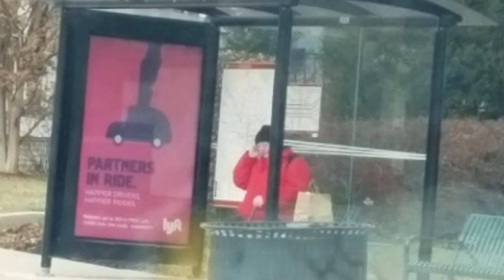Homelessness in Towson Maryland Via Kevin Kamenetz